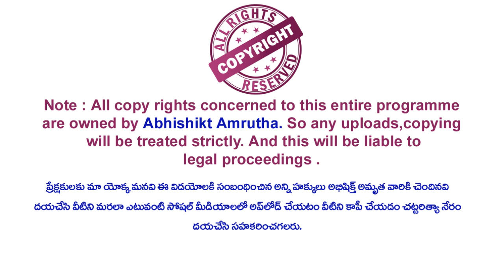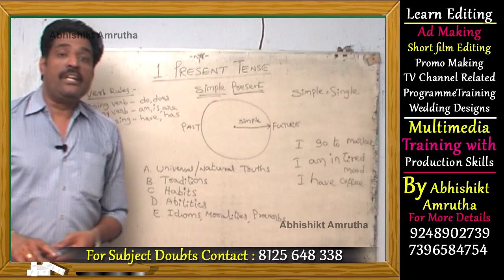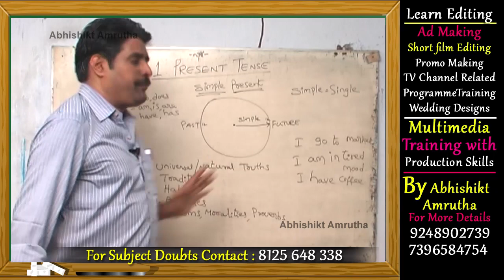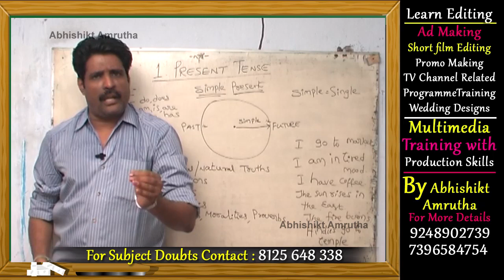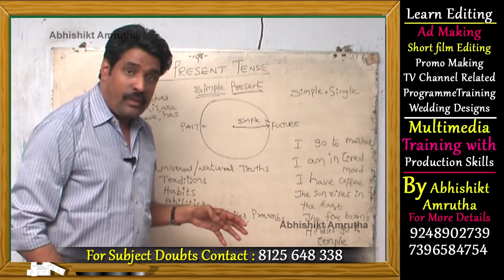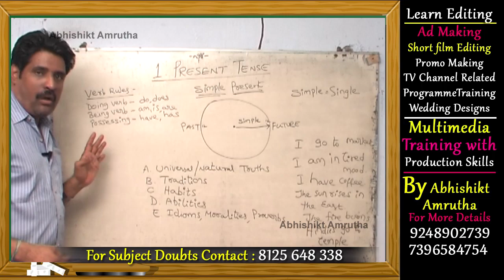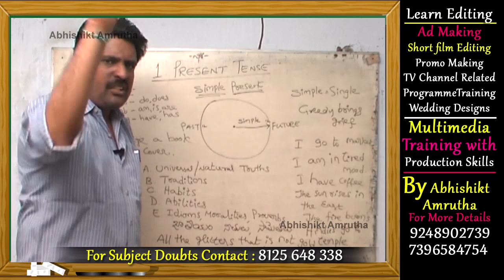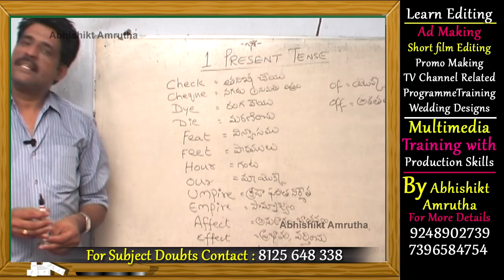Spoken English Classes In Telugu Episode 45